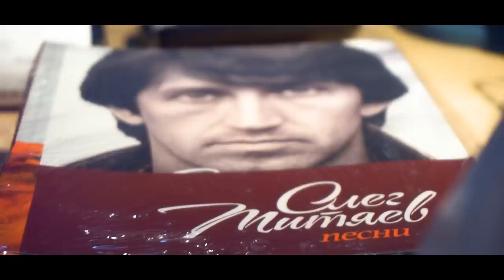Олег Митяев: "Наш зритель уходит". Эти песни поет вся страна, после его концертов хочется напиться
Олег Митяев - человек эпоха. Миллионы поклонников, тысячи концертов. Его поют в Европе и Азии. Песни переведены на немецкий, непальский, японский, иврит и еще десятки языков мира...
"Авиатор", "Под животом моста", "В осеннем парке", "Мама", "Дружок", Крепитесь люди", "С добрым утром, любимая", "Давай с тобой поговорим". "Царица Непала", "Маяк", да и "Как здорово"... Еще несколько десятков произведений, которые поет вся страна. Лично я был на десятках концертах маэстро. После них я всегда шел домой уже "под мухой", а потом включал диск Олега и заливал душу и сердце "горькой". Настолько он царапал и то, и другое. Челябинский метеорит и просто хороший человек. Встречайте...